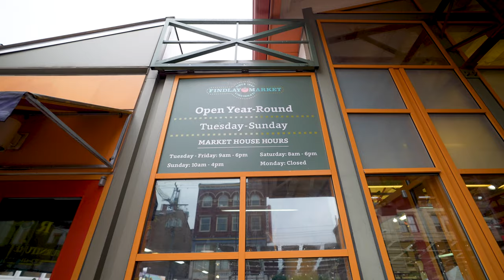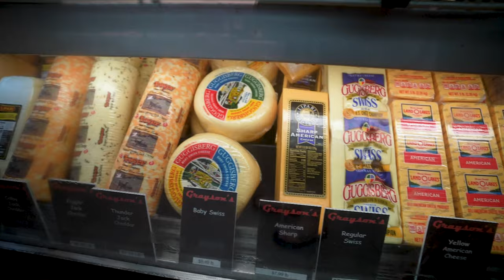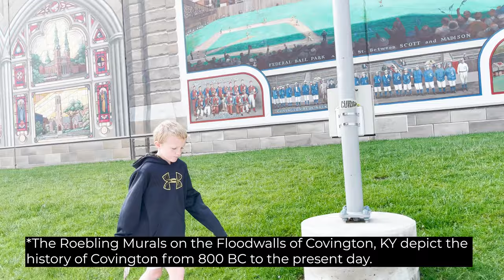HISTORIC CINCINNATI | Large Family Travel | Findlay Market & Roebling Suspension Bridge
Wow! I had no idea how much HISTORIC ARCHITECTURE CINCINNATI OHIO holds! The row houses, the 19th century buildings...absolutely beautiful!! This is STATE #9 in our quest to visit the lower 48 and I wish we could have stayed longer. In truth, we only got to spend a half day in CINCINNATI as we were on our way to our next state (spoiler alert: KENTUCKY!!). Our first stop was to get a meal or two for our Airbnb we would be at later the next day. FINDLAY MARKET had everything we needed and more. The ROEBLING SUSPENSION BRIDGE was amazing, I can't believe it is more than 150 years old! My favorite stop was the ROEBLING MURALS on the Covington, Kentucky side of the bridge. The history they depict was so interesting. Finally, we had to run some energy off in SMALE PARK before hopping back into the car to our next destination!

We want to go back to OHIO!! Please put your recommendations in the comments below!

There are so many FAMILY VLOGGERS out there, we are honored you watch us.

Intro 0:00
Findlay Market: 0:19
Roebling Suspension Bridge: 4:46
Roebling Murals: 6:22
Smale Park: 6:44
Some of our Gear
*NEW* Main Camera
Smaller Camera

A few of our travel essentials:
Cotopaxi Hip Pack
Cotopaxi Packs-Kids: (they don't make the kids' packs anymore but here is a good second pick)
Cotopaxi Pack-Mine
Jared's Pack (great for camera gear)
Rooftop Cargo Bag
Protective Mat for Cargo Bag
You can find more of what we use on our kit.co
Curious about anything? Ask! 😊
We want to answer your questions about foster care and adoption!

Zero2Five Family
Reeds Spring, MO 65737

Use this link for 30 days free!!
We are the Black Family!  We went from zero to five kids overnight through the miracle of adoption and foster care.  We are learning to be a family together and want to inspire and encourage others to get involved in their state's foster program.  We take lots of adventures together but...let's face it...parenting 5 kids is an adventure all on it's own!!